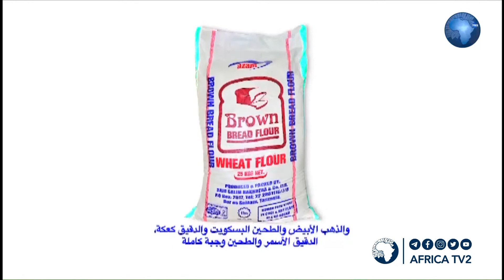LIVE : FAT'WA MITANDAONI NDANI YA AFRICA TV2 ] JANUARI 25, 2021